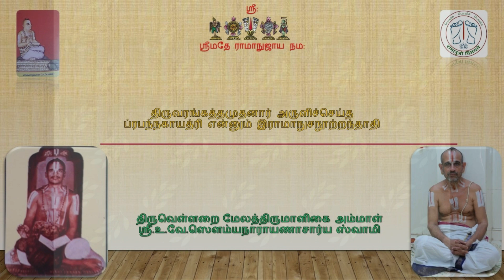Iraamaanusa Nootrandaadhi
Recitation of Iraamaanusa Nootrandaadhi by Thiruvellarai Melatthirumaaligai
Ammaal Sri.U.Ve. Sowmyanarayanacharya swami.